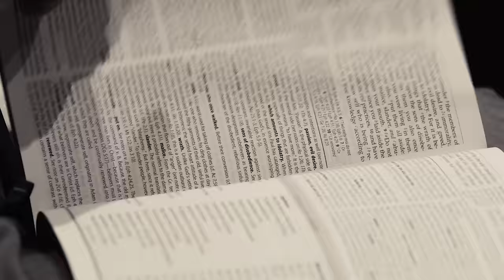The Love That Forgives